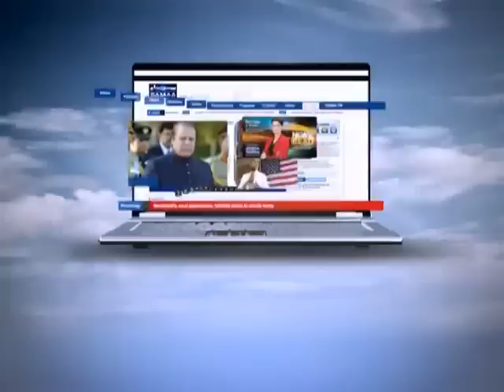News Beat with Fereeha Idrees September 05, 2011 SAMAA TV 1/3